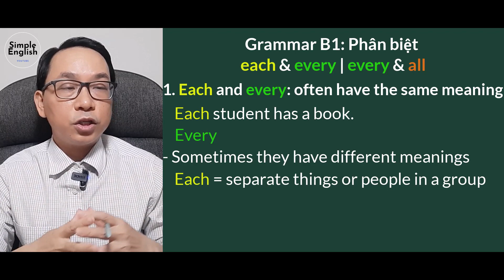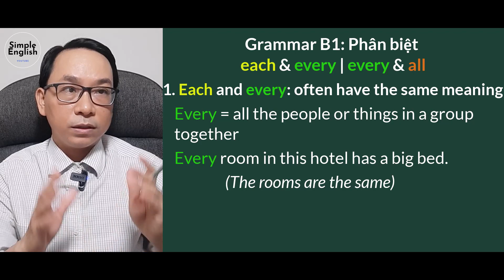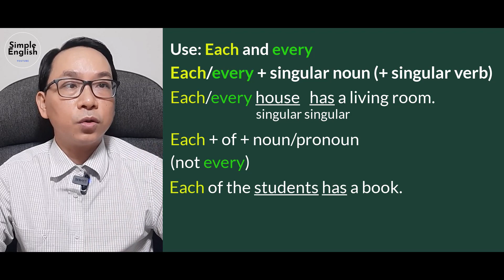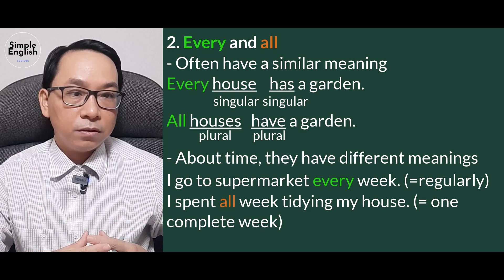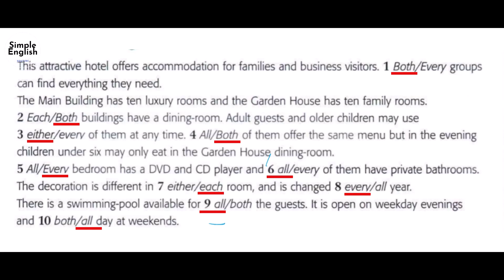Grammar B1: phân biệt each & every | every & all - Simple English #171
video hôm nay mình sẽ hướng dẫn các bạn cách dùng Grammar B1: phân biệt each & every | every & all nhé
Các bạn muốn tham khảo tài liệu tiếng Anh thì vào